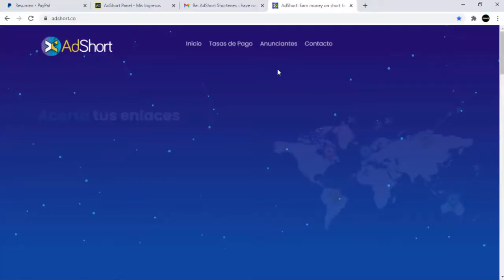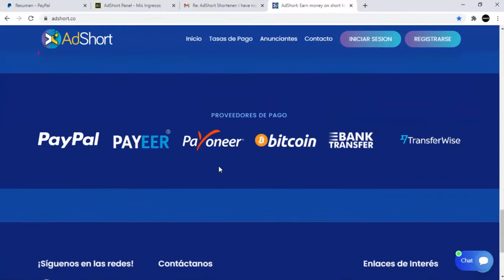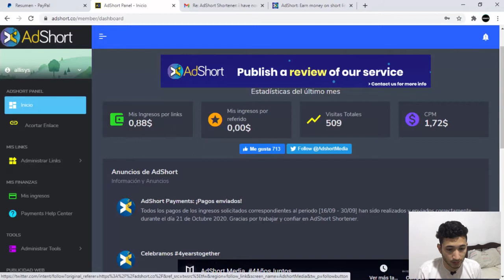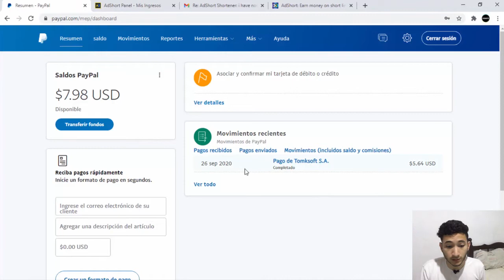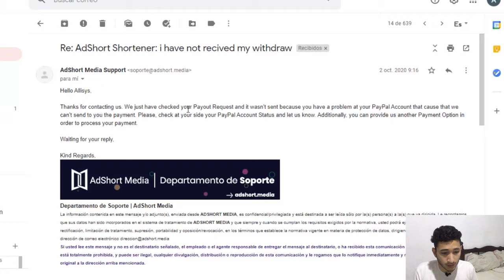Adshort es una ESTAFA y aquí te muestro el porque [SCAM]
Adshort.co es un acortador de enlaces relativamente nuevo que recientemente esta teniendo popularidad en internet y he decidido probarlo un tiempo para ver si me resultaba mas rentable que otros acortadores pero resulto ser SCAM [estafa]

Aquí te puedes registrar en Adf.ly y generar ingresos acortando enlaces 🔗